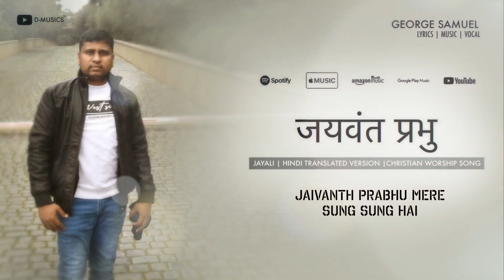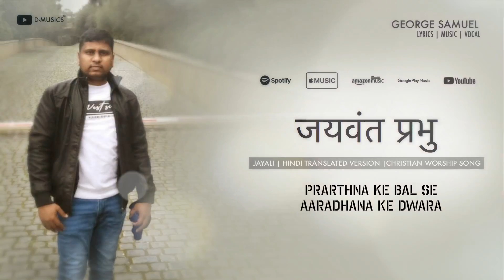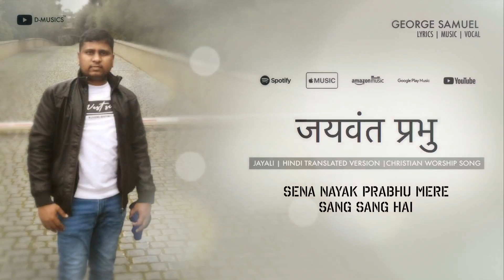जयवंत प्रभु | Jayvanth Prabhu | Hindi Christian Worship Song | Lyrical Video | George Samuel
Vocal : George Samuel
Translated into Hindi by George Samuel
Assisted : Pr. Ashish
Backing Vocal : Shincy Jobin
Keys & P rograming : Yesudas George
Recording | Mix | Master : Alen Joseph (Pattupetty Studio Chengannur)
Lyrics Video Presentation : Don Valiyavelicham
Post Production : D-Movies Production Studio

♪ Amazon Music

Malayalam Version By Kester ♪ Album Available

D-Musics Productions ©℗®